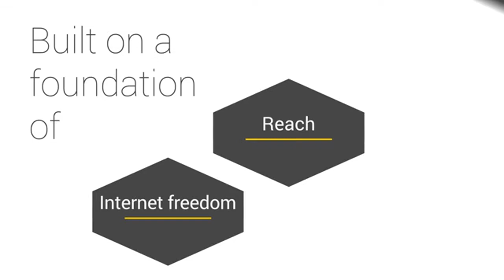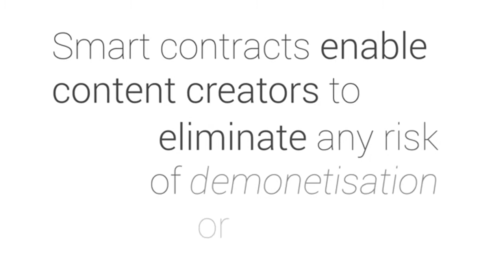MILLIONS MIGRATING AWAY FROM MAIN STREAM SOCIAL NETWORKS [hd 720p]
There is an alternative to Facebook called MINDS.